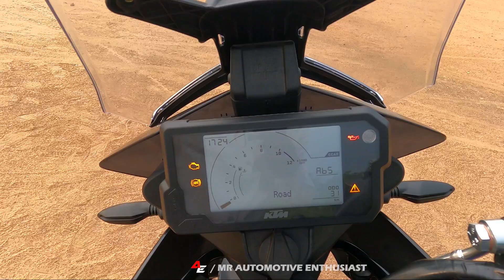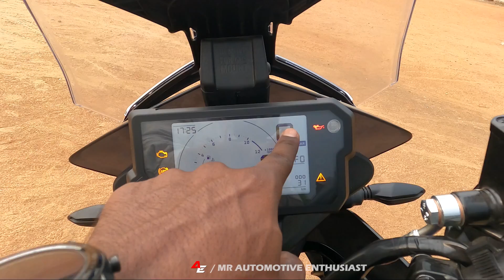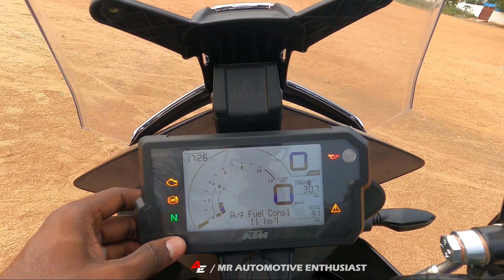Duke390 விட விலை கம்மியா ? | 2.81 லட்சத்துக்கு KTM 390 Adventure X கிடைக்குமா ? | Onroad Price !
I'm Yogesh ( Mr Automotive ) . We've do Review Bikes , Cars , Truck , Bus & Etc

This video is a new product of KTM india , KTM introduced their most affordable 390cc motorcycle in the adventure category , KTM 390 ADVENTURE X , Body Style , Engine , Chassis , Brakes & Lights are all carry forward from STANDARD ADVENTURE 390 . But Electronics are all derived from ADVENTURE 250 , KTM made some collabration on Both the motorcycle and made this ADVENTURE 390 X , So you guys Watch full vlog and Share your Thoughts in Comment Section !

RK MOTORS KTM BYPASS MADURAI